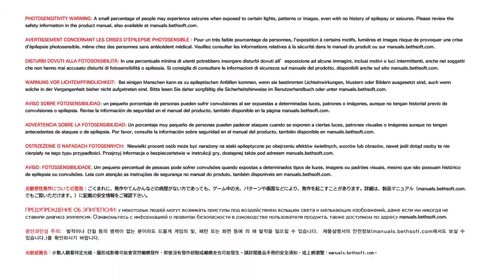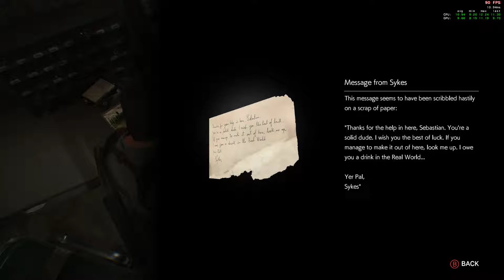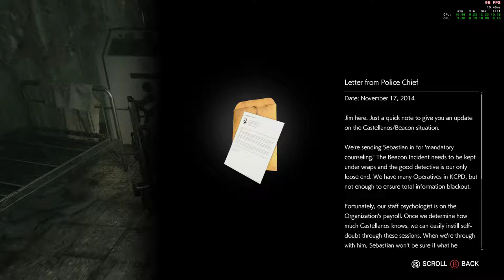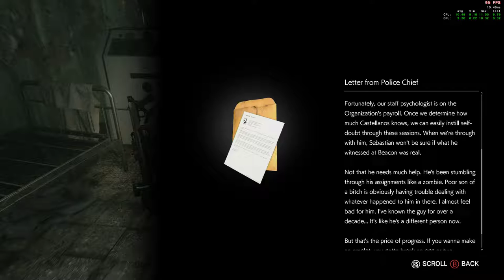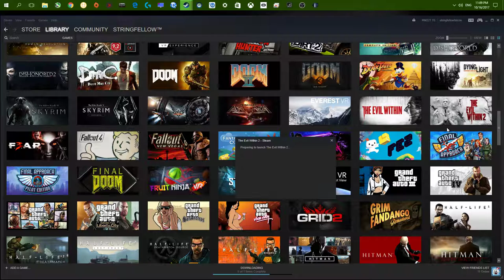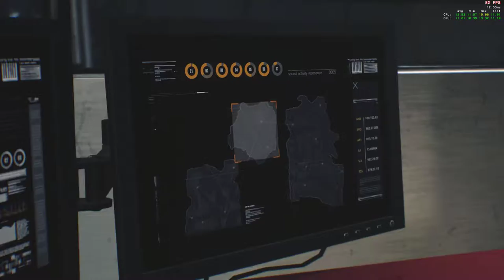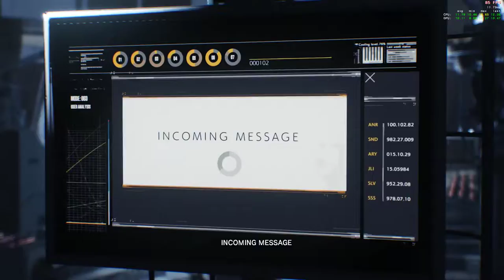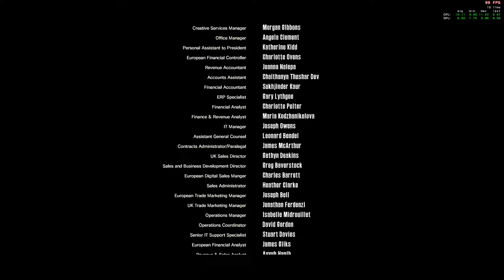The Evil Within 2: 4K to 1080p....yuck!